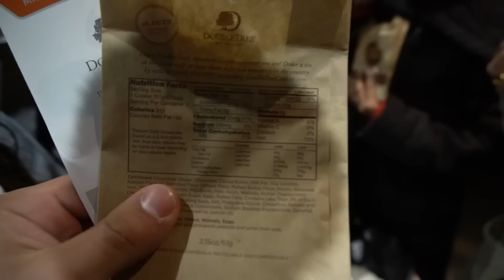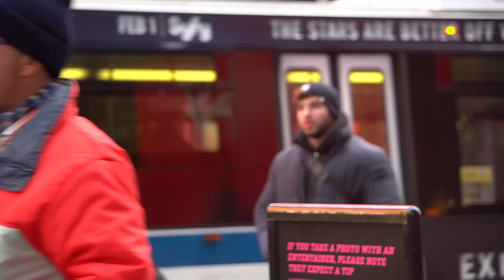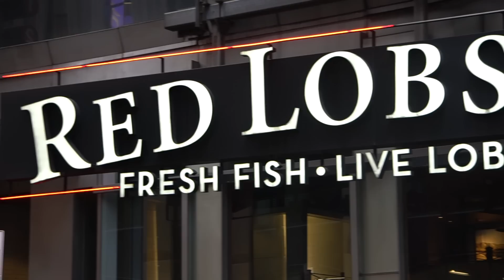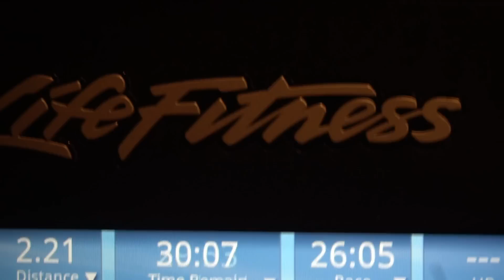Missão PRO CARD #10 - Bem-Vindos a NEW YORK CITY